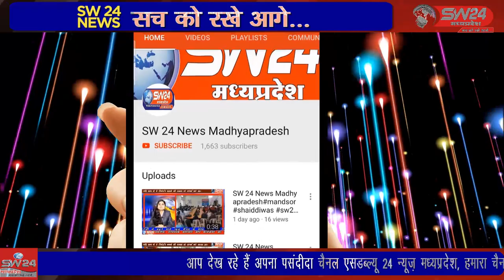त्रिस्तरीय पंचायती चुनाव 25 जून को होने वाले हैं। जिसे लेकर प्रचार अब अंतिम दौर में चल रहा हैbetma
त्रिस्तरीय पंचायती चुनाव 25 जून को होने वाले हैं। जिसे लेकर प्रचार अब अंतिम दौर में चल रहा है और प्रत्याशी जीत के लिए डोर टू डोर जनसंपर्क कर रहे हैं। इन जनसंपर्क में अच्छी-खासी भीड़ देखने को मिल रही है।
बेटमा इंदौर से राजेन्द्र सूर्यवंशी की रिपोर्ट ।